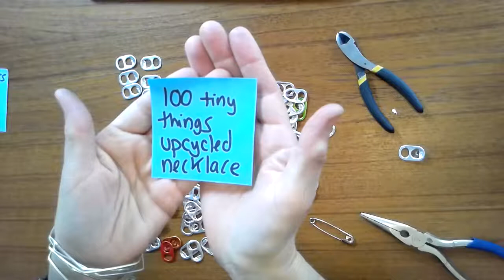Pull Tab Chain: Part 1 How to Make Links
Short video on how to cut pull tabs with wire cutters and link them together to create a thick, up-cycled chain.